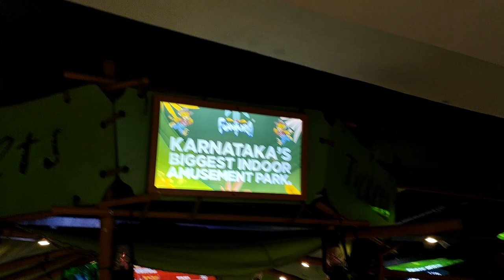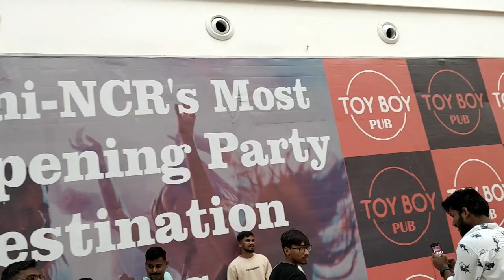Lulu Mall Bengaluru | Funtura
This is one colossal mall launched by the Lulu Group and we aren't kidding, because it spreads across 14 acres and has over 130 stores and 17 kiosks of retail brands on five storeys, and spans over 800,000 square feet! Apart from bagging groceries and essentials of all kinds, you can also enjoy the food at the signature food court here. It has 23 different outlets together with popular restaurants and cafes.

The mall also has the largest indoor entertainment zone! We say make an entire trip out of visiting Lulu Hypermarket, take the kids too and make it a total family affair, because together with the shopping and eating you also get to play and explore the 60,000 square feet gaming arcade, Funtura! Touted to become the country's largest indoor entertainment zone, you can go roller gliding or play tag at the tag arena, or just let loose at the adventure course and trampoline, VR rides, 9D theatre, and bumper cars. We've already made plans, you must too!
What Makes It Awesome
Lulu Hypermarket has opened its doors in Bangalore. For those not in the know, Lulu Hypermarket of well, Lulu Hypermarket fame - super-popular chain supermarkets all across the globe, especially the UAE and Kochi in India - has opened its flagship store at Global Malls, Rajajinagar and brace yourselves, it is the biggest hypermarket in all of Bengaluru.